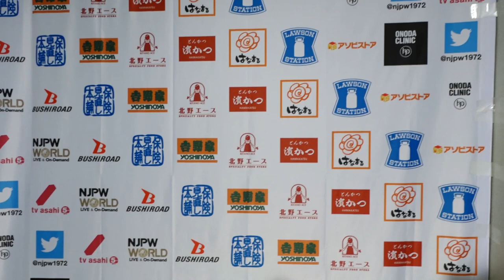Best of the Super Juniors Night 5 (May 18) Post match comments: Match 7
English/Japanese subtitles
Titan vs Taiji Ishimori